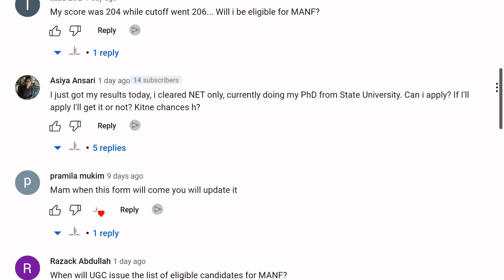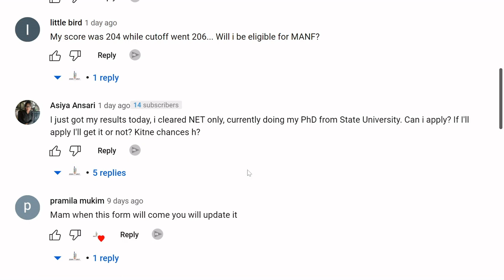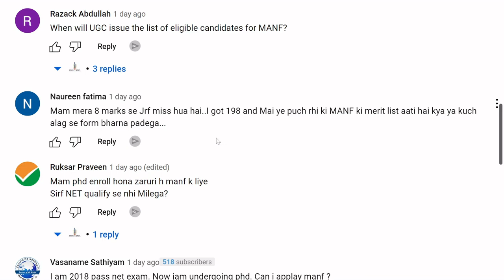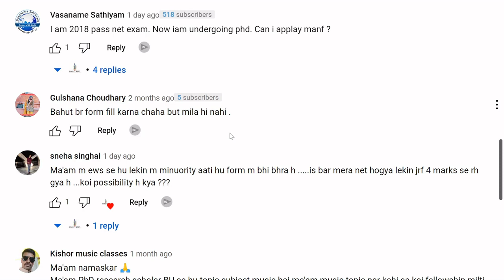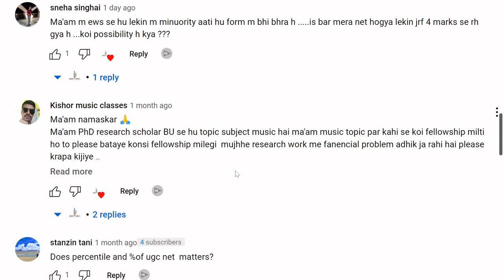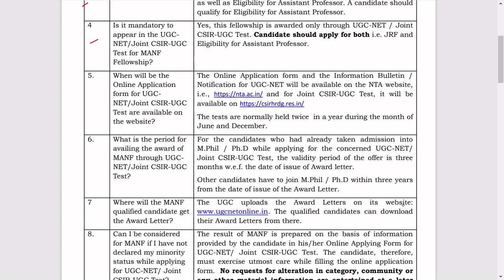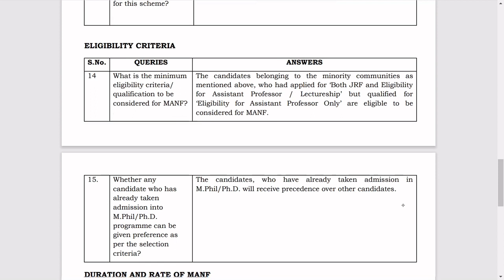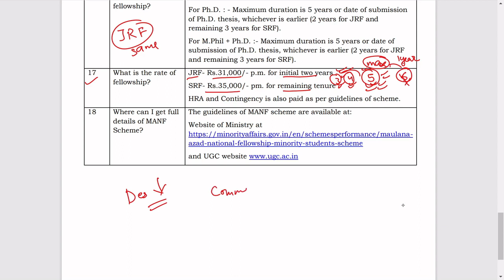Maulana Azad National Fellowship|| MANF 2022|| FAQ's